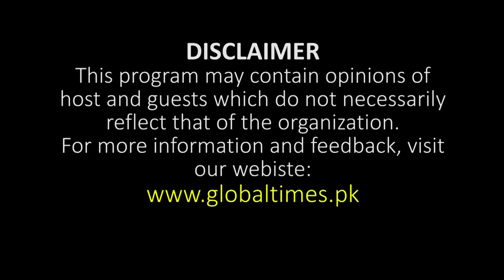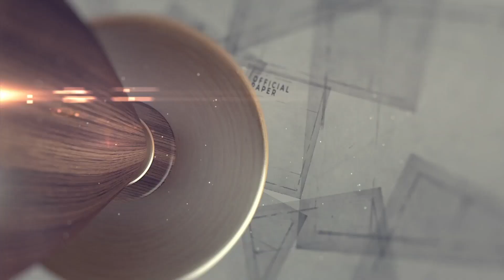Rise of Imran Khan and Future of Independent Candidates | Nawab Ghaus Bakhsh Barozai Interview | GTP